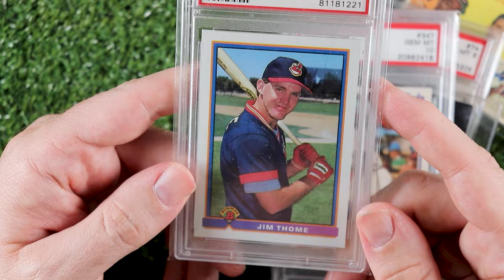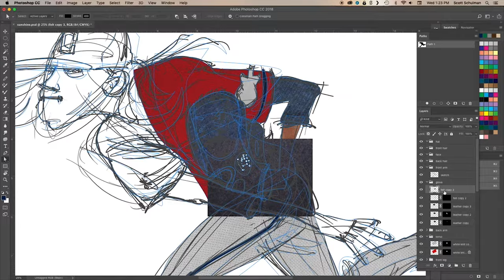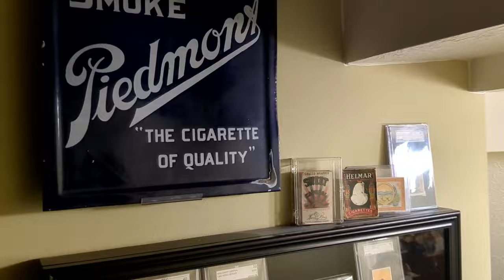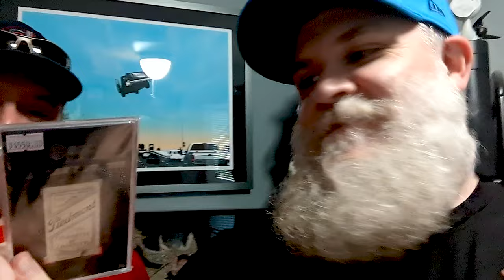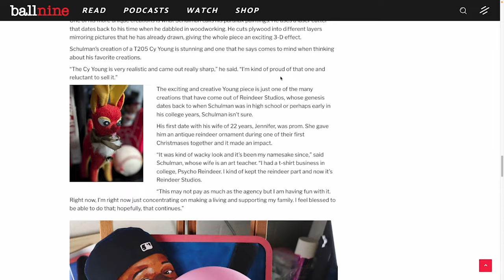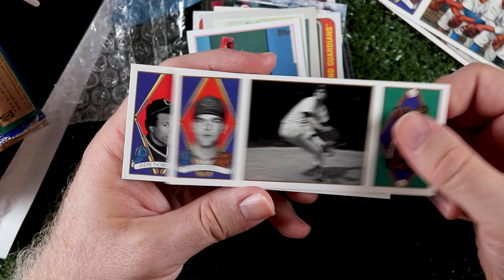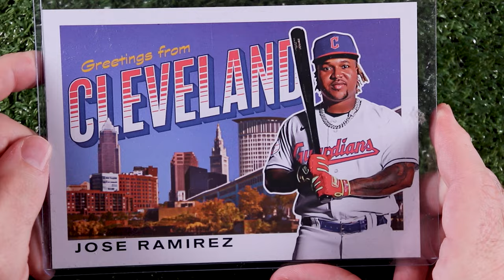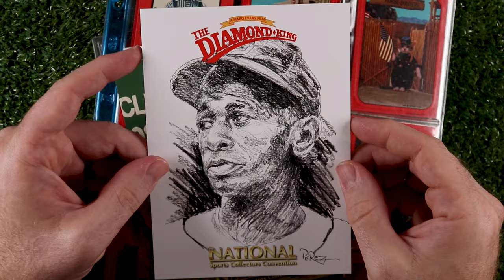July and August Recap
Shoutouts for:
but definitely not @EverydayCardCollector-Jason

Shareholders’ Meeting